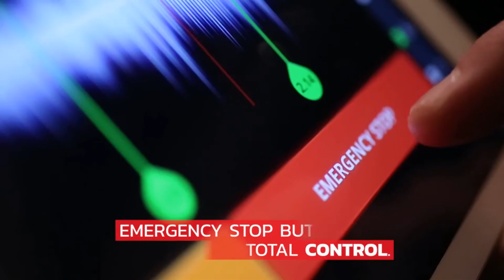FIREFLY BLUETOOTH FIRING SYSTEM by Rocket.ca (Canada)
BLUETOOTH FIRING SYSTEM for Consumer or Professional Fireworks. Ignite Fireworks from your Phone or Tablet from up to 40 meters away! On sale in Toronto, Ontario and across Canada at Rocket.ca - Canada's Premier Fireworks Source! Shop in-store. Order online. Free delivery across Canada with minimum purchase. When you want the biggest and best in Canadian Fireworks, shop Rocket.ca!